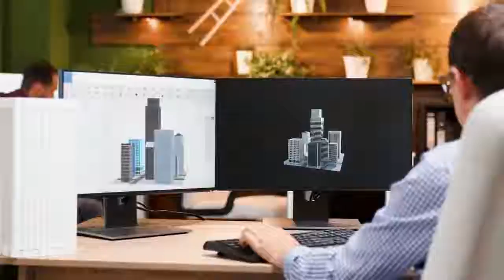SPFG Business Offerings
SanPete Financial Group offers Guaranteed Investment Program, Accelerator Hub for Entreprenuers in startup, growth and expansion, TechCoFounding, TechPartnering, Marketing Channel development and support.